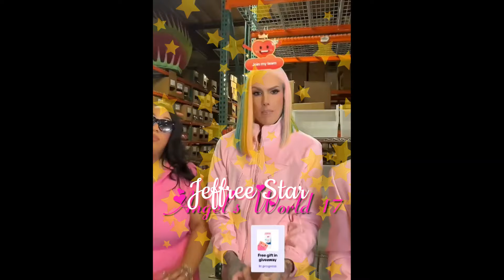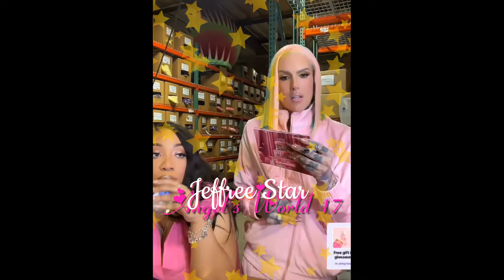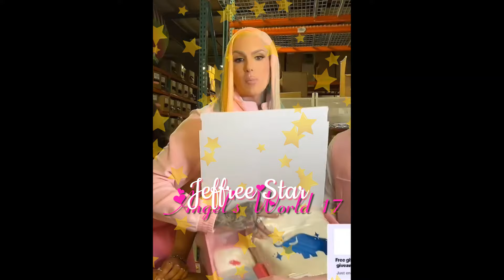Jeffree Star- Getting ready for the Warehouse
Jeffree Star on TikTok LIVE that I recorded on 3-21-24.

Re Cap:

* Get Ready w/Jeffree
* Barb Arrives
* Pressure is high Jeffree Freaks out
* Flash Sales
* Uploaded new Video to TikTok
* Barb Arrives at Warehouse
* Tequila does the Splits